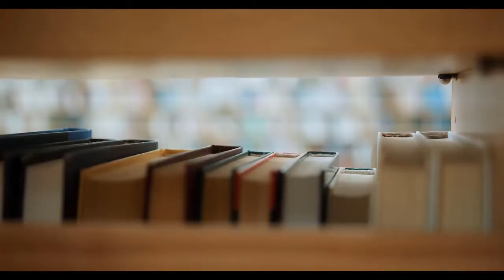Nootropics pode torná-lo mais inteligente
Quando se trata de mudar sua mentalidade para mudar sua vida, você provavelmente pensa em coisas como "a atitude de gratidão" ou talvez meditação.
Você provavelmente está ciente da atenção plena e da TCC.
Mas e se você pudesse simplesmente apertar um botão e mudar completamente a maneira como seu cérebro funciona?
E se você pudesse se tornar mais inteligente e mais inteligente da noite para o dia?
Não seria o ideal?
Isso é o que vemos no filme Limitless.
O personagem principal Eddie Mora pega um único comprimido e de repente ganha acesso ao poder latente de seu cérebro.
Ele se torna mais inteligente, mais espirituoso, mais charmoso, mais criativo - e em pouco tempo escreveu um romance best-seller, ganhou muito dinheiro na bolsa de valores e concorreu a um cargo político.
Isso é o que a ciência chamaria de "nootrópico" e a parte chocante é que eles são reais ...
O que são nootrópicos e eles funcionam?
Claro, a realidade não é nada parecida com os filmes.
Não existe nenhuma pílula que o torne mais inteligente.
Mas o que alguns nootrópicos afirmam ser capazes de fazer é deixá-lo um pouco mais alerta, para aumentar sua memória e talvez ajudar sua motivação.
Eles funcionam de várias maneiras e assumem muitas formas.
Por exemplo, um dos tipos mais populares é algo chamado modafinil.
O modafinil é uma droga usada para tratar a narcolepsia, mas também tem sido usada por pilotos de caça e CEOs de alto escalão para ajudá-los a dormir menos e a trabalhar mais e mais.
Isso age afetando um neuroquímico chamado orexina, que regula nosso ciclo de sono-vigília.
Outros podem funcionar estimulando nossa resposta de luta ou fuga por meio de dopamina ou adrenalina.
Outros, entretanto, parecem aumentar a plasticidade do cérebro para aumentar o aprendizado.
Alguns simplesmente dão ao cérebro um impulso de energia para ajudá-lo a se sentir menos cansado.
Então, eles funcionam?
A resposta é simples: depende!
Alguns nootrópicos funcionam bem e realmente podem lhe dar um impulso no foco.
Outros não têm muito efeito, enquanto outros ainda podem ser ruins para você e causar dores de cabeça ou até mesmo vício!
A chave é encontrar os melhores lendo e pesquisando.
Mas basta dizer que normalmente os melhores são os naturais e os de impacto mais brando na maneira como você se sente.
Atenha-se a isso e você reduzirá os efeitos colaterais negativos - mas saiba que nada pode transformá-lo em um gênio da noite para o dia.